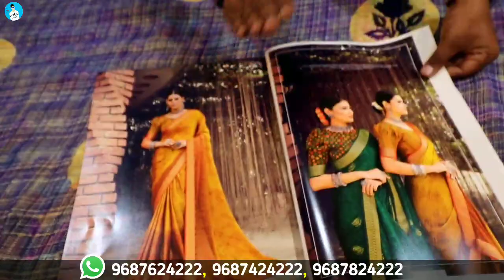₹65 ಕ್ಕೆ ಸೀರೆ 🌟 ಕ್ಯಾಶ್ ಆನ್ ಡೆಲಿವರಿ, Silk Saree with Blouse, Wholesale Saree, Saree Online shopping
Address
virat silk mills
thakorbhai mithai wala  market Sahara Darwaja ring rode  surat 395002

sarees online
fashion trending sarees
sarees in chickpet
sarees in india
traditional sarees
indian sarees
sarees latest
saarees
silk sarees
sarees designs
chiffon sarees
party wear
designer blouse
net saree
fancy sarees
saree shop
party sarees
indian saree
style saree
silk blouse
choli designs
Kota Jali
Konrad Saree
Kanjeevaram Saree
Baluchari Saree
Taant Saree
Kantha Saree
Bomkai Saree
Sambalpuri Saree
Bandhani Saree
Kosa Sarees
Nauvari Sarees
Chiffon Sarees
Georgette Sarees
Net Sarees
Mysore Silk Sareesd
Kundan Work Saree Designs Party Wear Collections kurti
Konrad Saree
Kanjeevaram Saree
Baluchari Saree
Taant Saree
Kantha Saree
Bomkai Saree
Sambalpuri Saree
Bandhani Saree
Kosa Sarees
Nauvari Sarees
Chiffon Sarees
Georgette Sarees
Net Sarees
Kanchipuram SareeKanjivaram Silk
Kanchi pattu sarees
Designer Sarees
lase designs
lehenga choli
lehegga sarees
net sarees
wedding sarees
designer sarees
wedding
lehenga saree
lehenga style saree
indianwedding
Bridal Lehengas
Bride
Party Lehenga Saree
Part Wear
Lehenga Saree
Designer lehenga
Lehenga choli
Anarkali lehenga
Lehenga saree
Lehenga skirt
Lehenga suit
designer sarees
supernet sarees
bridal sarees
latest fashion sarees
fashion sarees
latest sarees
new sarees designs
work sarees
sarees
Banaras Brocade
Kota Jali
Konrad Saree
Kanjeevaram Saree
Baluchari Saree
Taant Saree
Kantha Saree
Bomkai Saree
Sambalpuri Saree
Bandhani Saree
Kosa Sarees
Nauvari Sarees
Chiffon Sarees
Georgette Sarees
Net Sarees
kota sarees
latest sarees
uppada silk
silk sarees
embroidered blouse
pink embroidered